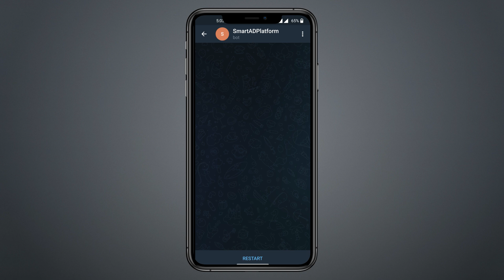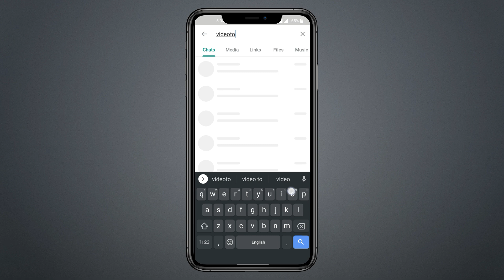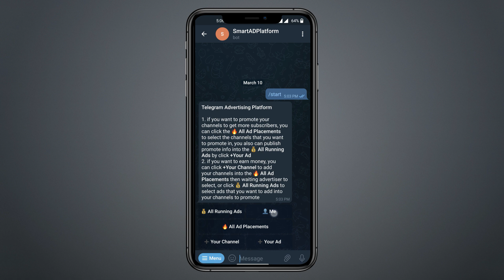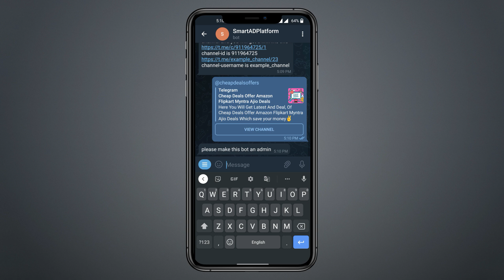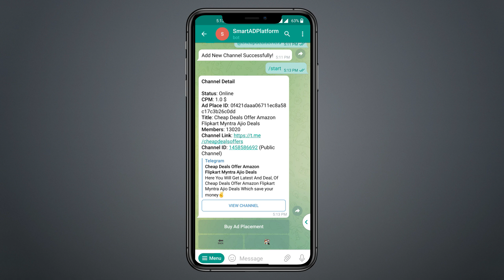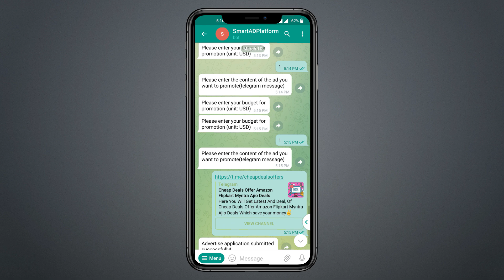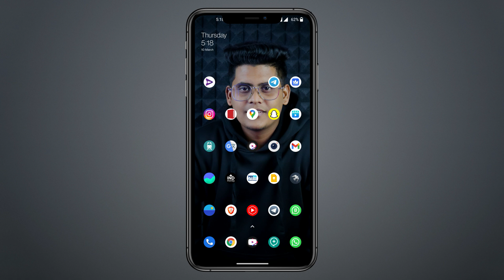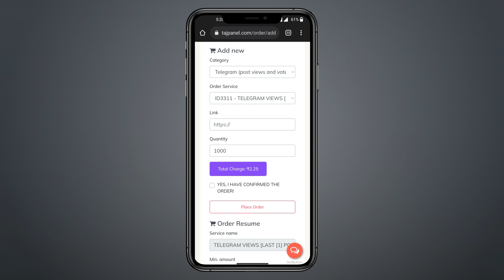Mdisk Smart Ad Platform Full Tutorial | How To Earn From Mdisk Smartads | Smartads Kaise Use Kare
➟ Services Provided

➟ Queries Solved
mdisk smartads
mdisk smartadsplatform
mdisk smartadsplatform kaise use kare
how to use smartadsplatform bot
smartadsplatform
smartads bot
mdisk smartadsplatfrom tutorial

➟My Equipments

This video content has been made available information in the public domain and for education purposes only. Amrit Adrino does not make any representation, applicability, fitness, or completeness of video content.